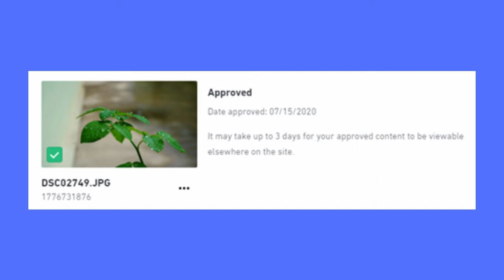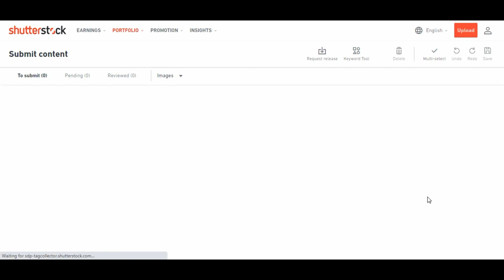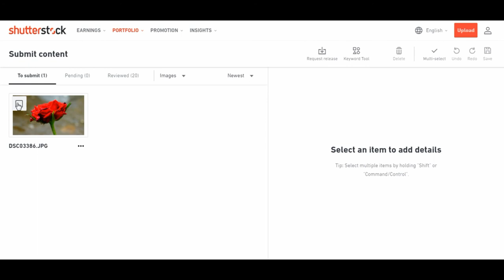Shutterstock in malayalam/ഇങ്ങനെയുള്ള ഫോട്ടോകൾ Shutterstock accept ചെയ്യും.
You know that you can sell your captured  photos in Shutterstock. However Shutterstock will accept only high quality images. This video details  furnish some tips on uploading good quality videos on Shutterstock.
alternate sites